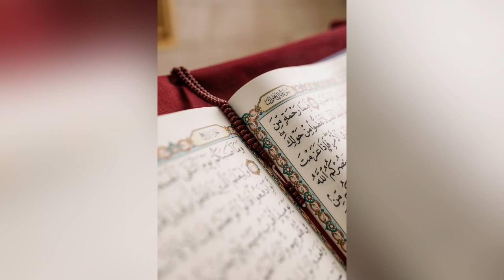recitation juz 7 quran : audio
The most hostile people are the believers
Let not those who are most hostile to those who believe in the Jews and those who worship polytheists (Maidah 82)

Although the address in this verse is addressed to the Messenger of God, may God bless him and his family, but the honorable verse is in the position of expressing the law and a general rule for the general Islamic society (1); The ever-current law is that among the three groups of polytheists, Jews and Christians, the relationship of Christians with Islam has been better than the other two groups in terms of accepting and respecting the laws of Muslims. What history has always witnessed on the part of Jews and polytheists is their stubbornness in acceptance, hatred and betrayal that they have had against Islam. (2) Of course, this does not mean that all Jews or polytheists are like this.

What is happening in the world today is also a strong witness and proof of the truth of this verse, because it is not a secret to anyone that at present it is the first degree enemy of Islam and Muslims, Jews and international Zionists; A Jew who does not give up day and night in his efforts to attack Islam with the aim of erasing it. Question: To which category of Muslims does today's Zionist apply this stubbornness in his enmity? Muslims subject to Arab rulers or Muslims whose slogan is the slogan of Hussain bin Ali (peace be upon him)? Don't forget that the verse confirms the faith of those who are the object of anger and enmity of Jews and polytheists in this confrontation.

Among the three groups of polytheists, Jews and Christians, the relationship of Christians with Islam has been better than the other two groups in terms of acceptance and respect for Muslim laws. What history has always witnessed on the part of Jews and polytheists is their stubbornness in acceptance, hatred and betrayal that they have had against Islam. (2) Of course, this does not mean that all Jews or polytheists are like this
Setting the stage for the exam

O people of faith! Undoubtedly, God will test you with something like hunting animals while you are Muharram, that too with a game that is easily available and within your reach, so that God will identify the person who is secretly afraid of him, and whoever after this If he transgresses the divine limits, it is a painful punishment for him.

"Trouble" means trial and test, and the meaning of the fear of the occult is that a person is afraid of the painful torments of the hereafter, even though he cannot understand them with his external senses, and that is because God Almighty has warned him against them. .

God's will belongs to the fact that man is a self-governing being and is constantly at the crossroads of choice; "And Hadeenah Al-Najdeen" (3) that if he chooses the correct path in a non-compulsory way by using the grace of his free will, he will walk the steps of perfection and progress one after another and reach the position of closeness to God, which is his goal, and if he does it badly He chose the crooked path, he will be caught by the unfortunate consequences of the path he freely chose.

These internal struggles that we deal with every day; They are the divine tests in which some people are grateful and accepted, and some people disbelieve and reject them; "I'm not thankful and I'm disbelieving" (4) Then he promised heaven and mercy to those who were accepted, and promised hell and severity to those who rejected it. (5).

The most comprehensive test that the Almighty God always conducts is the practical test in which he first prepares the test. For example, when he forbids the pilgrims in Ihram from hunting, he orders the deer to come down from the heights of Makkah and Sine Mountain and get close enough that these forbidden people can easily hunt them with spears or even by hand. That is, on the one hand, he forbids, and on the other hand, he brings what is prohibited and puts it within their reach, so that the quality of people's faith is revealed.

This verse shows that God Almighty provides a test for every command and prohibition. If he said, "Don't look at the non-mahram", he will direct some non-mahrams to pass in front of this young man's eyes and he will appear in the exam session.

Those who themselves are far from faith and forbid others
And they are against him and they are against him, and if they perish except themselves and what they feel (Reward 26).

Always by the spring or on the path of the flowing water of divine knowledge, there are people who neither drink nor allow others to benefit and be watered. The Qur'an mentions these people who have always been and will be in history with the interpretation that "they are against him and they ar